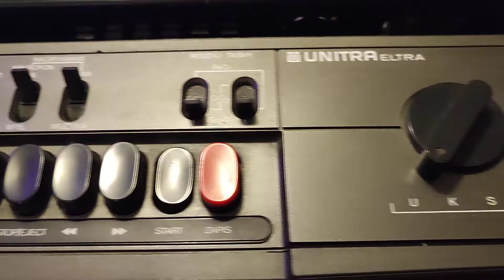Klaudia 2 RMS 801